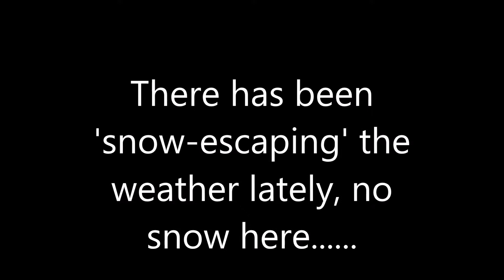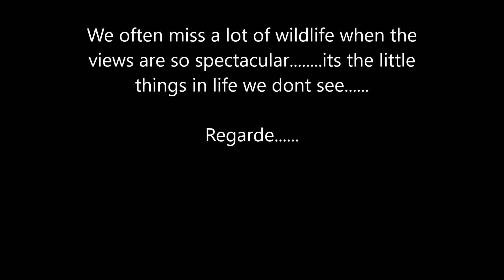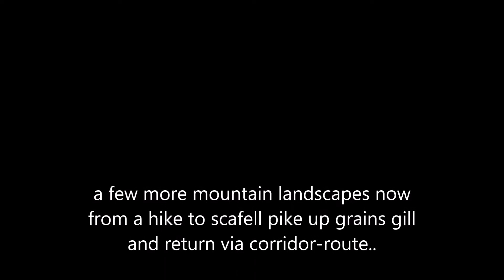''Snow joke''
Been stuck in lately because of the adverse weather, i've not got a car and the trains were cancelled most of last week, even the long range forecast aint looking too clever for the northern half of the country,so to keep my ''eye on the ball' so to speak I threw this together for a bit of fun. hope you enjoy.